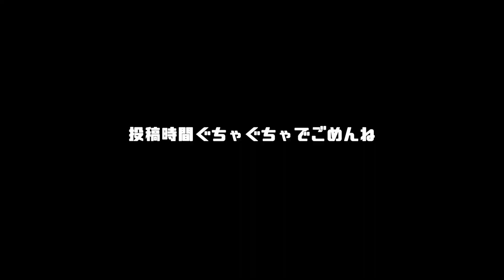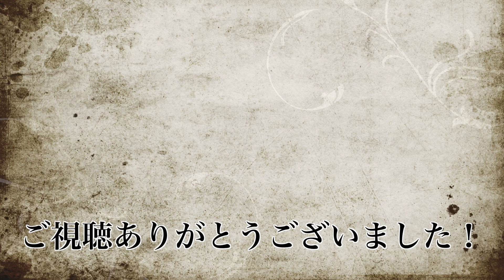【中世ヨーロッパ】さようなら、アルウィン【Medieval Dynasty / メディーバルダイナスティ】#28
服は着替えるんだよ！あんまり動物殺さないでね！

※固有NPCとの会話パートにて脳死で前世の話をする事がありますのでネタバレ注意！※

『メディーバルダイナスティ』の再生リストはこちらから！⏬

動画投稿は17時から（願望）
配信は20時から（願望）
大体月曜日が休みですがそうでない時もあります